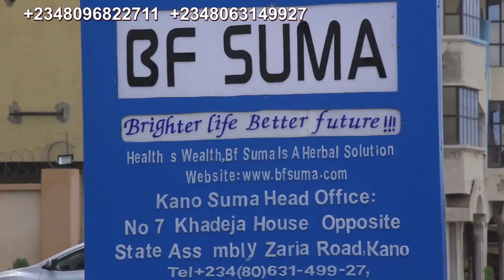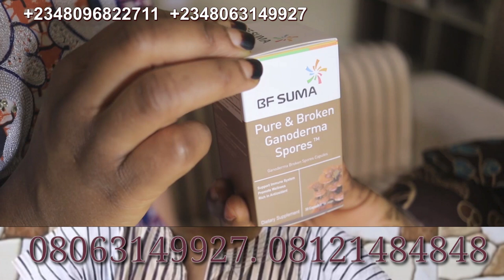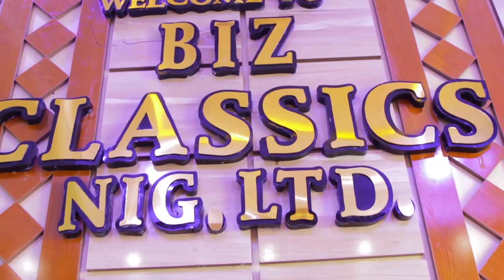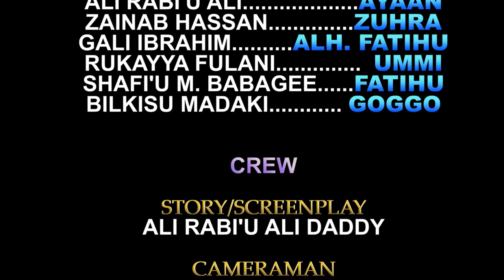TSANANIN SO EPISODE 3 LATEST HAUSA SERIES FILM AT A.R.A Movies